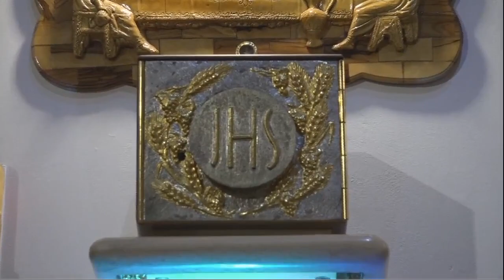UN CANTO NUEVO PARA EL SEÑOR | Martes, 03/10/2023